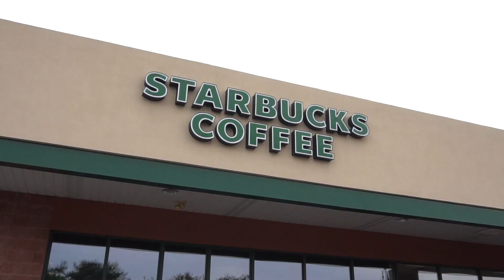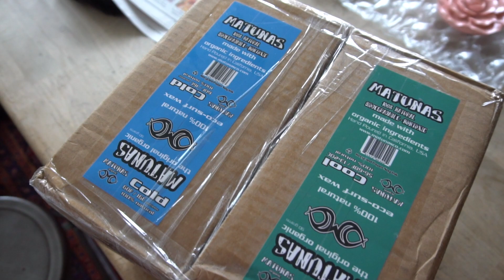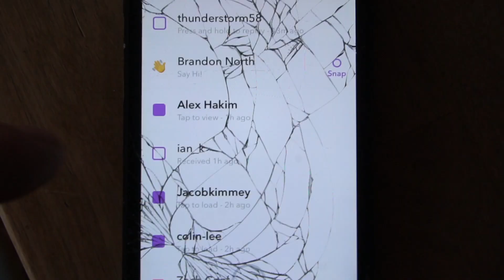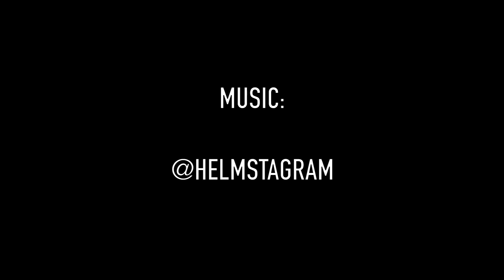I'M ALWAYS GLAD I PADDLED OUT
What's up NUB NATION!! Hope everyone is living their dream! It literally can't be more true. I'm always glad I paddled out. Something good happens to me every time that I surf. I think everyone should try to method. It doesn't have to be surfing, it just has to be something that YOU love. Do it for yourself & something good will come of it. Thank you guys for all the love, I LOVE YOU!!! - Love Ben

The Helmsmen - Floating (Acoustic) NPR Tiny Desk Submission 2017
The Helmsmen are…
Jesse Glendinning: Lead Vocals, Ukulele
Derek Campbell: Acoustic Guitar, Backing Vocals
Jacob Constantakos: Electric Guitar
Micko Paparo: Bass
Samuel King: Drums, Backing Vocals